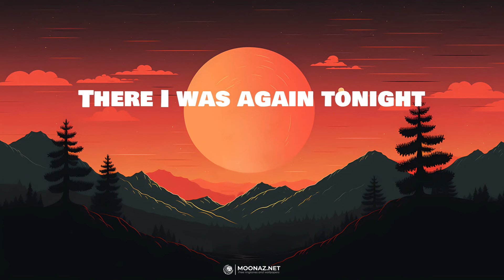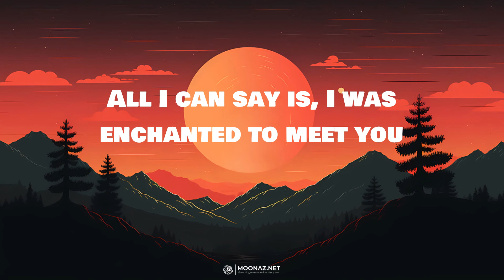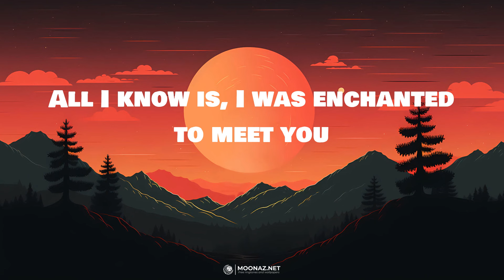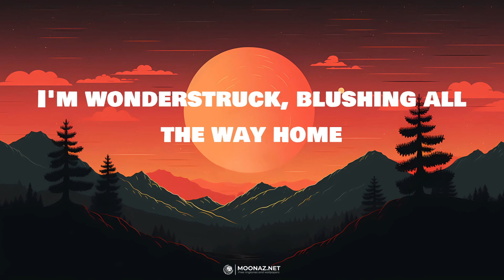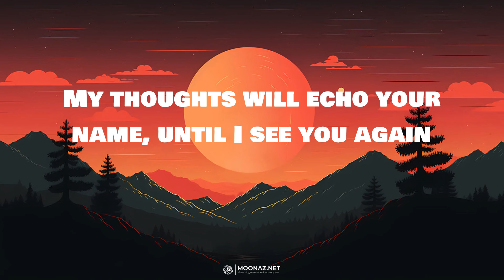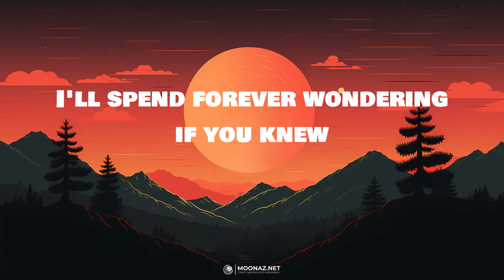Taylor Swift - Enchanted | LYRICS | Die For You - The Weeknd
Lyrics:
2 AM, who do you love?